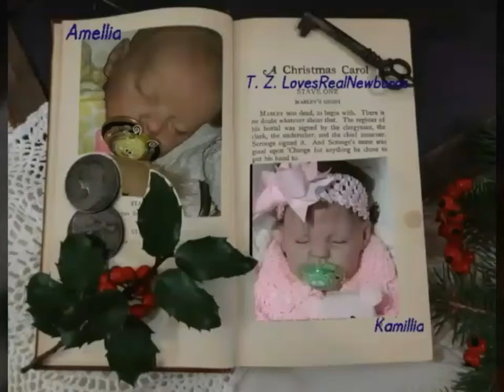"My Reasons" (The Art of Newborns) Sincerity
Please watch the entire Video, Thanks!

The Nursery is getting there, work on it everyday, Video on Nursery about week or so out. Lots to do Moving the Vintage Store.